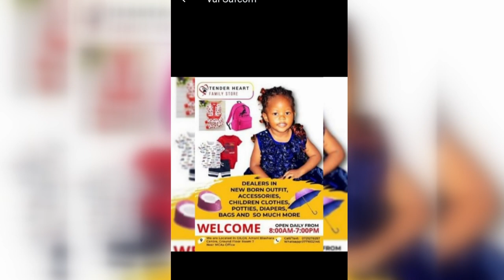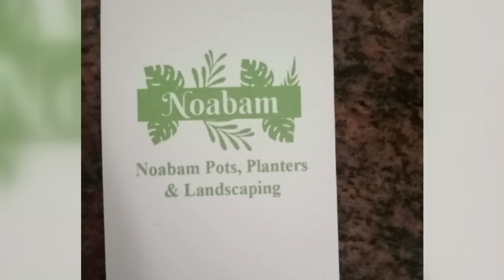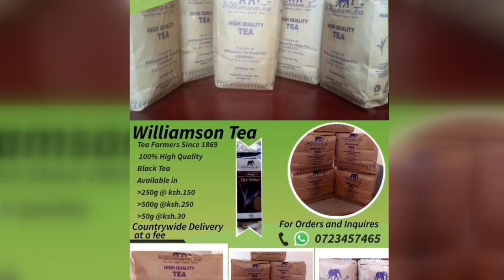BUSINESS HOUR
Thursday